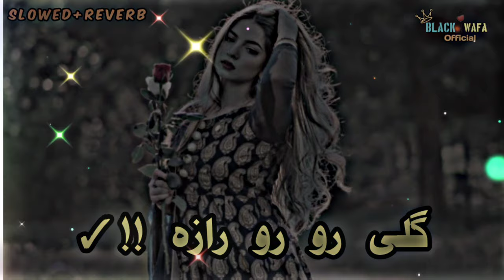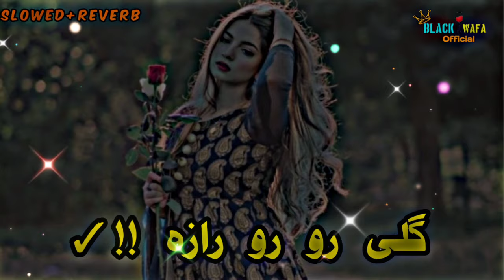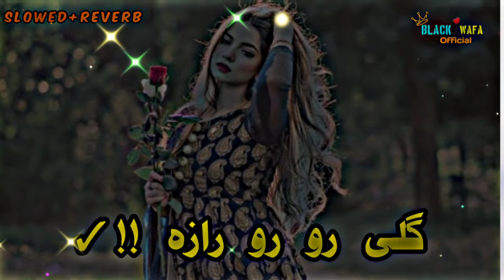pastho song Guli roro raza |slowed and reverb | pastho new song